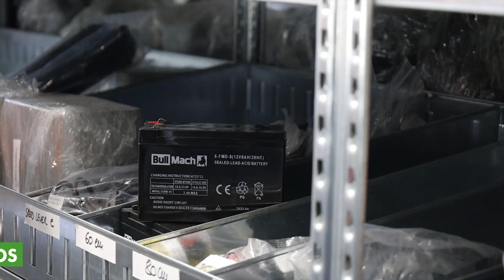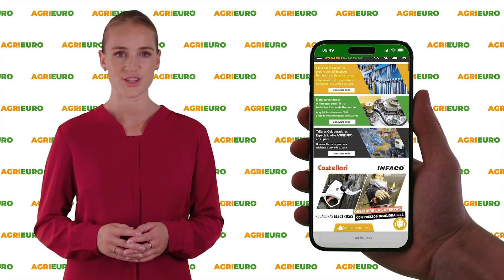Presentación: EGO HTX 5300 P - Cortasetos de batería sin escobillas - 56V - 4 Ah - 53 cm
Aquí tiene un vídeo de presentación del EGO HTX 5300 P - Cortasetos de batería sin escobillas - 56V - 4 Ah - 53 cm, realizado directamente por nosotros en AgriEuro, para mostrarle todas sus características principales.

0:00-0:05 Introducción
0:05-0:29 Desembalaje
0:29-0:51 Pedir recambios
0:51-2:11 Presentación producto
2:11-2:15 360° del producto
2:15-2:23 Info en el sitio web
2:23-2:32 Fin

Bienvenidos al canal de AgriEuro. En este video, presentamos el cortasetos EGO HTX5300-P de la serie Pro X, una herramienta de vanguardia diseñada para el mantenimiento verde profesional.

Con su potencia y eficacia, este cortasetos ofrece una solución excepcional para cortar setos altos y densos, maximizando la productividad y minimizando el esfuerzo físico al eliminar la necesidad de utilizar escaleras gracias a su considerable alcance.

Con una construcción robusta y duradera, el cortasetos EGO HTX5300-P reduce las vibraciones en el mango para brindar una comodidad de uso inigualable, mientras que su eje de transmisión de acero garantiza una larga vida útil incluso en las condiciones de trabajo más exigentes.

Los tres ajustes de velocidad permiten una personalización inigualable del corte, adaptándose al tipo de vegetación y los requisitos específicos del trabajo.

Las cuchillas de doble movimiento con triple afilado están diseñadas para cortar incluso los setos más difíciles, garantizando un resultado preciso en una sola pasada.

Gracias a su motor de última generación de la serie Pro X, compatible con todas las baterías portátiles EGO ARC Lithium™, este cortasetos ofrece una potencia constante y fiable para completar rápidamente cualquier tarea.

Además, está preparado para IoT con un módulo BLE integrado, lo que permite una fácil integración con sistemas inteligentes para una gestión y control avanzados de los equipos.

Con su gatillo de velocidad variable, este cortasetos ofrece un control preciso de la velocidad de corte, asegurando resultados óptimos en cada uso.

Descubre cómo el cortasetos EGO HTX5300-P puede llevar tu mantenimiento verde profesional al siguiente nivel. ¡Visita nuestro e-commerce AgriEuro para obtener más detalles y realizar tu pedido hoy mismo!